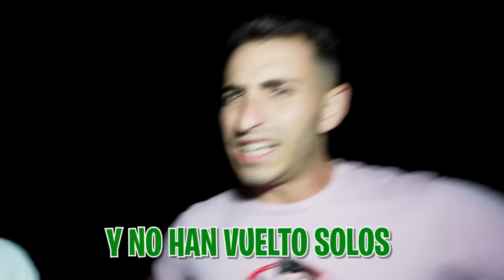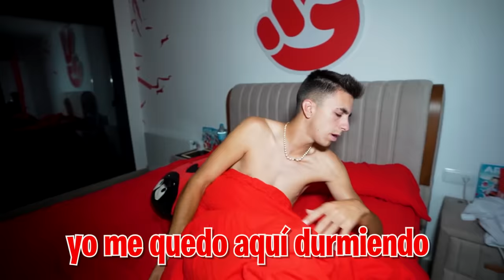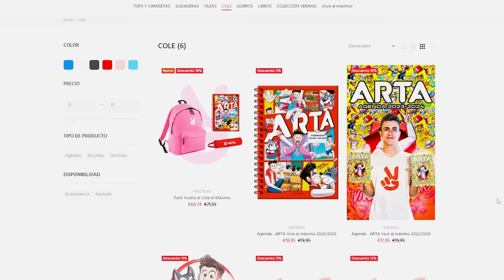MALEANTES PEGAN A MI HERMANO POR DEFENDER A SU CRUSH...*le abren la cabeza!*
Hoy los maleantes han vuelto pero esta vez han venido con toda la banda y mi hermano y el niño millonario están dispuesto a hacer lo que sea por salvar a Valeria Rebollo.